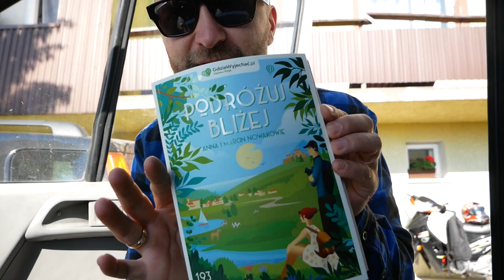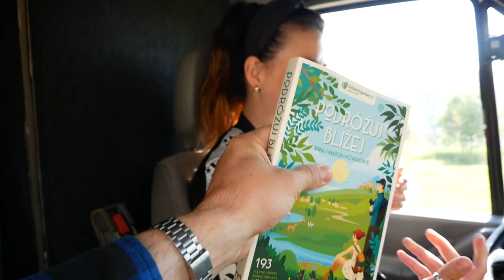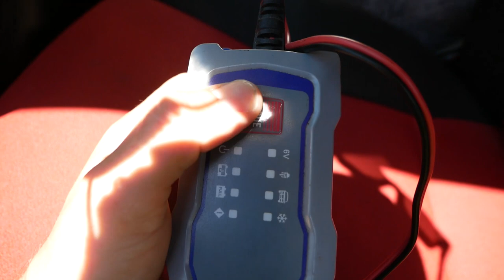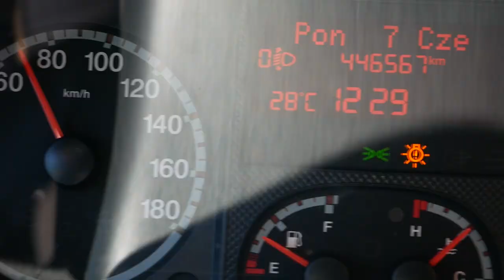Jakie MEBLE będą w naszym campervanie ?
Nasze meble wycina, składa i maluje Maciek, którego możecie znaleźć lub skontaktować się telefonicznie 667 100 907. Polecamy BARDZO!

Do naszego teamu dołącza Maciek, który pomoże nam przy meblach. Maciek, ma firmę i sprzęt do wycinania CNC w sklejce. Frezuje wycina, maluje i składa mebelki do kampera. Z jego pomocą szybciutko powstanie zabudowa do kampera.
W międzyczasie Kasia pojechała do Lublina po fotel prawy do Ducato. a Łukasz kupił boazerię drewnianą na sufit. Dużo się dzieje bo czasu do wprowadzenia akcyzy zostało coraz mniej...